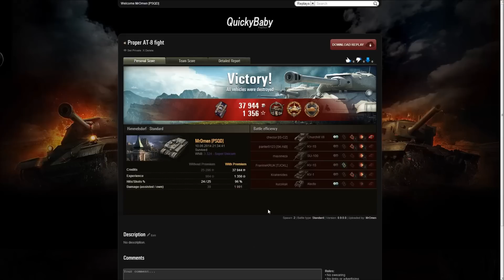[Diamentem być] Pancerny AT-8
AT-8, czyli brytyjski niszczyciel VI poziomu, charakteryzuje się świetnym pancerzem przednim. W tej walce wykorzystałem go w sposób maksymalny, co dało mi możliwość bezkarnego obijania wrogów.